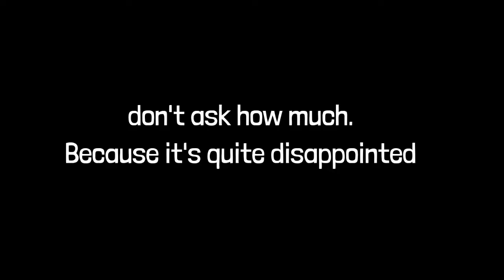College day Vlog |Half Storytelling | Hossain Sazzad / Vlog 5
This video is about me going to my college in covid situation...

Try to Do a Nobel work everyday .

​So start from here.             --Hossain Sazzad

©•Give a Like 👍 to motivate me.

(Best Comment Will be giving shout-out In the ending of Next Video )...

Kw.
birthday vlog